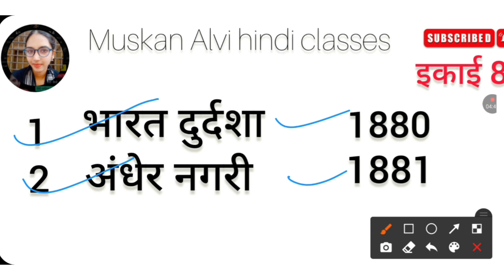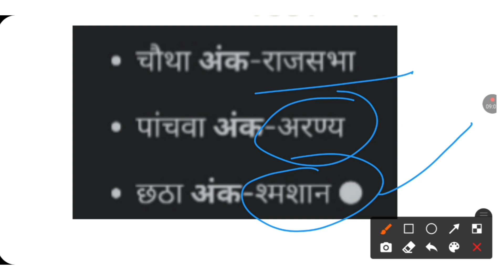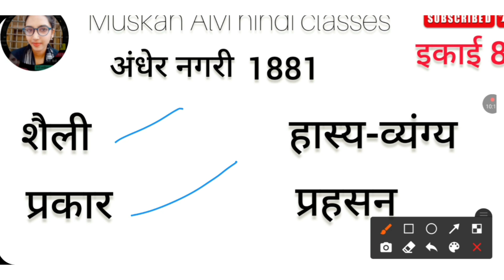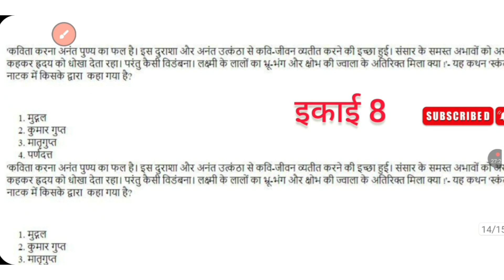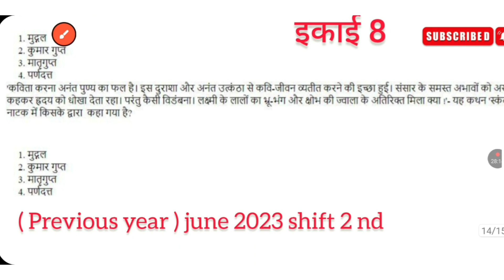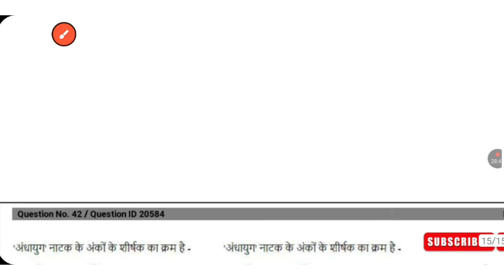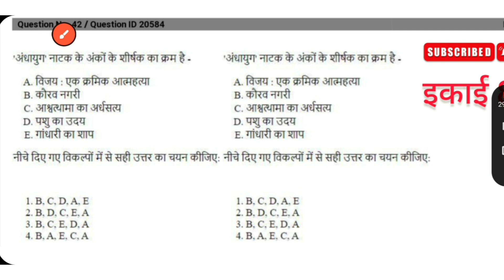Ugc net unit 8 : कैसे तैयारी करें | इकाई 8 नाटक ugc net Hindi classes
अन्य महत्वपूर्ण Classes ⭐🎯